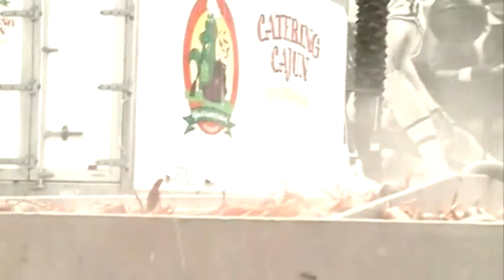SB WORLD'S LARGEST CRAWFISH BOIL